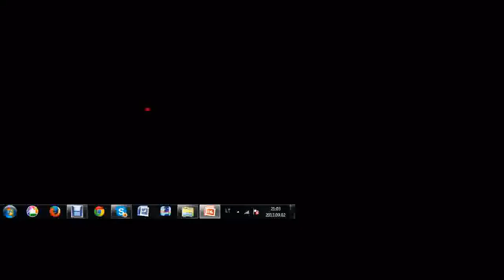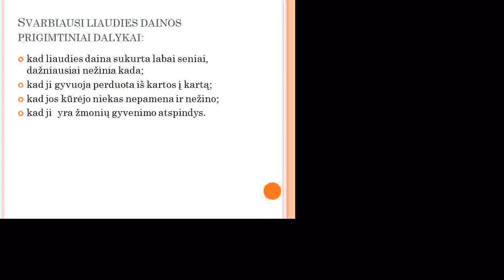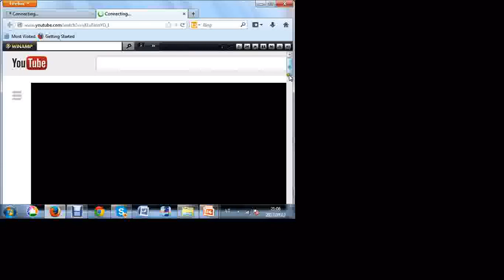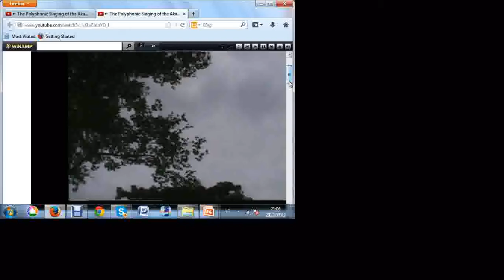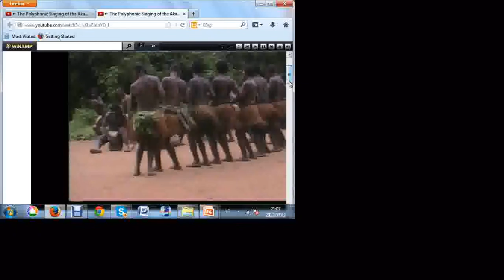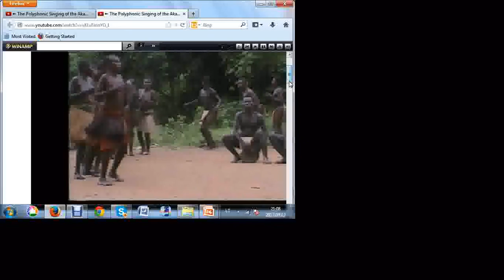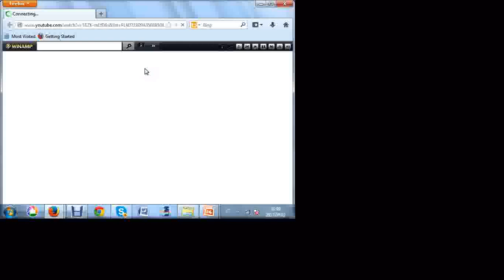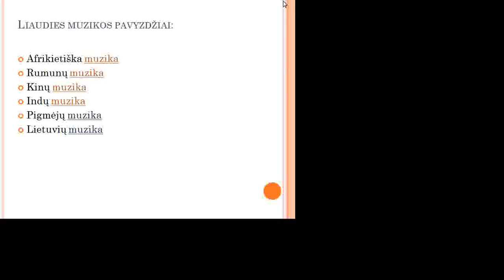Kas tai yra liaudies muzika 3